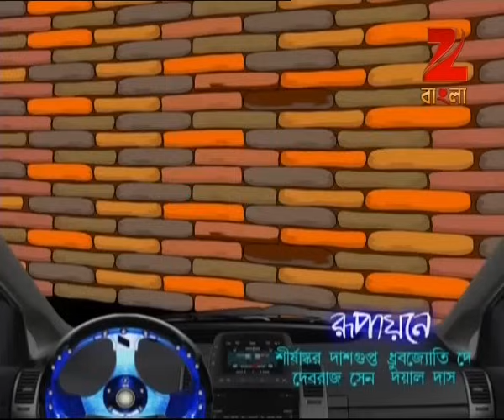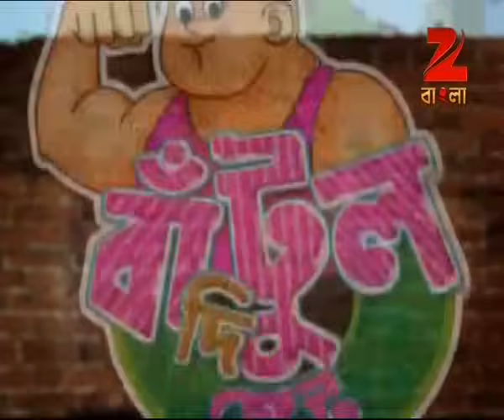Bantul The Great - Full Episode - 141 - Zee Bangla